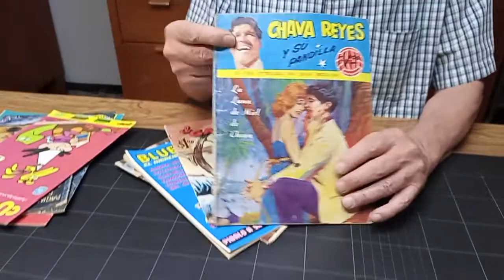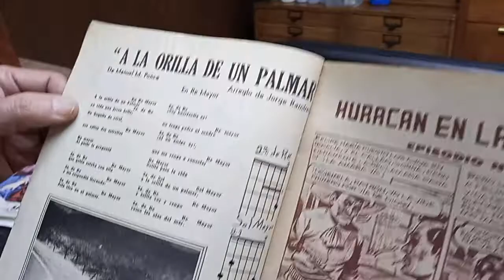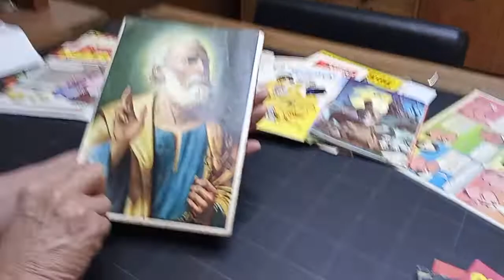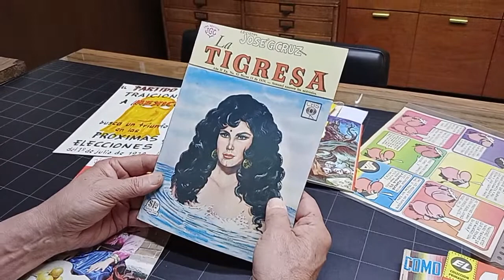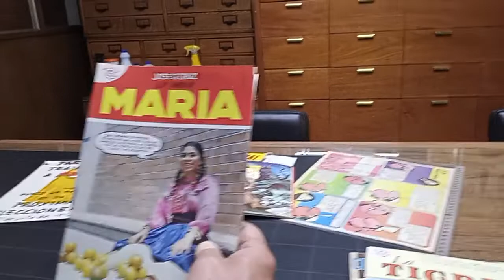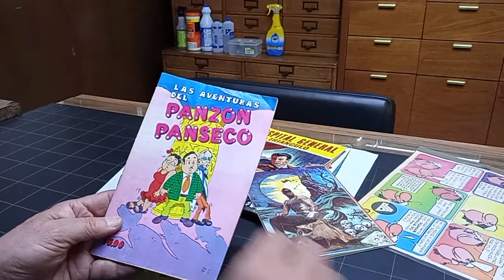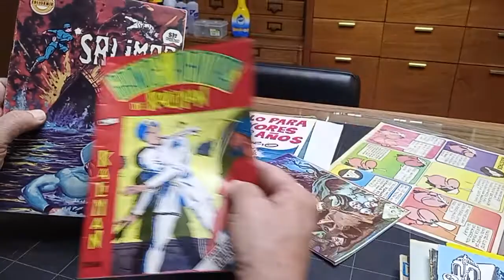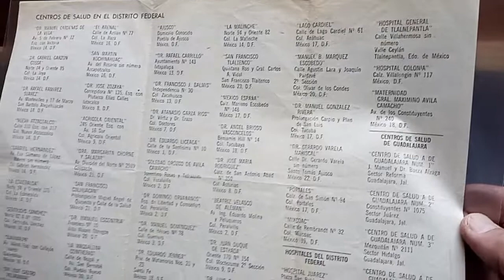Revistas antiguas Vélo hasta el final la última te dejará con la boca abierta